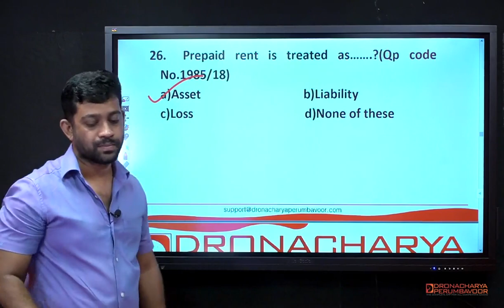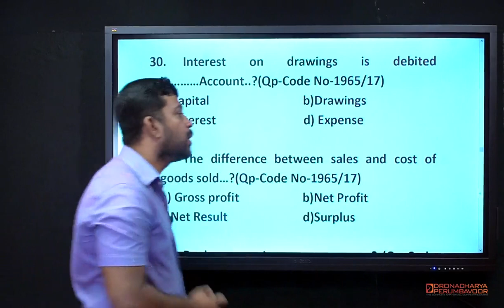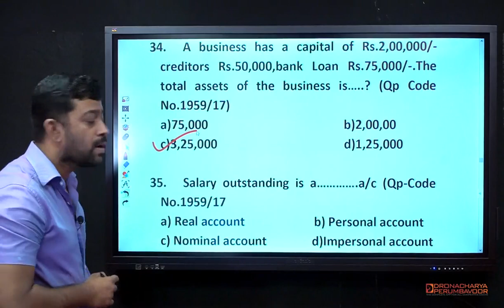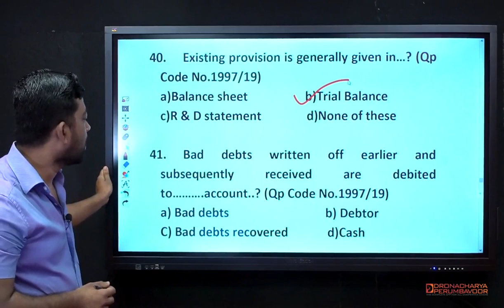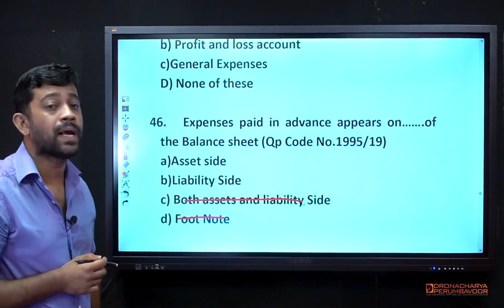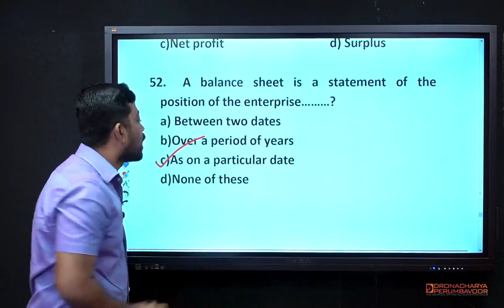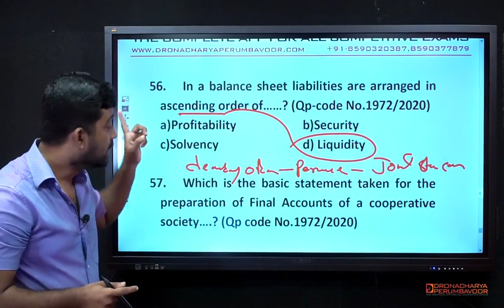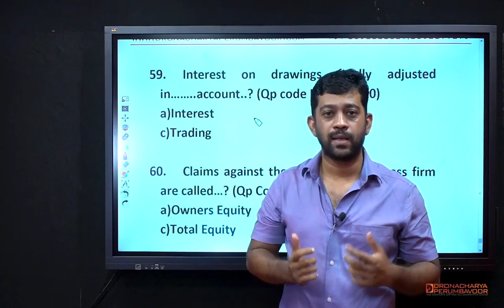Basic Accounting I - Subscribe "Dronacharya Perumbavoor" Channel to get more Cooperative Exam Videos